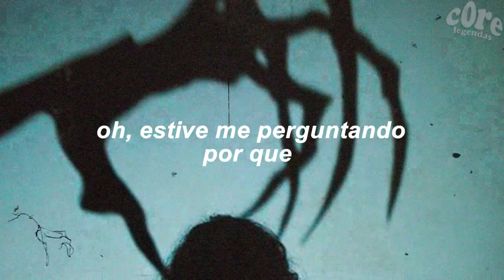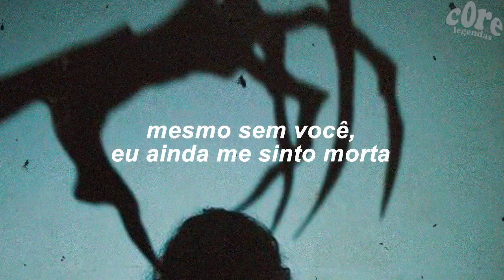All Time Low - Monsters feat. Demi Lovato & blackbear (tradução / legendado)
todos os créditos da música direcionados a all time low, blackbear, demi lovato e aos detentores dos direitos autorais.

IMPORTANT: I DO NOT make any money by uploading these videos, my one and only, genuine intention is to translate the songs i like so more people can get to know them. if you want the content removed, please contact me so i will delete as soon as i see the message. xo